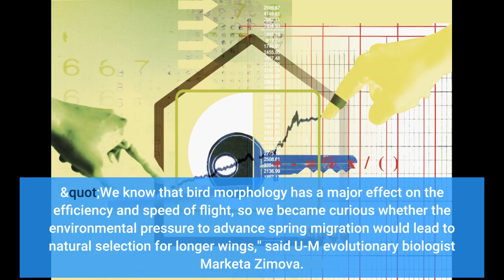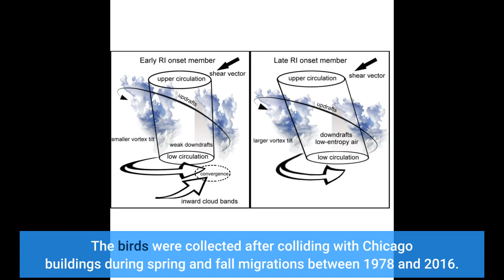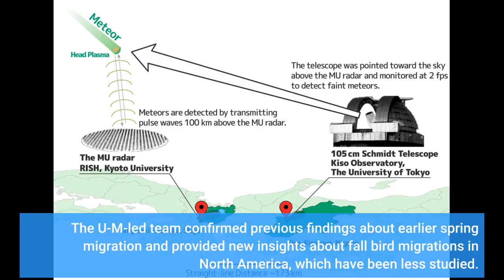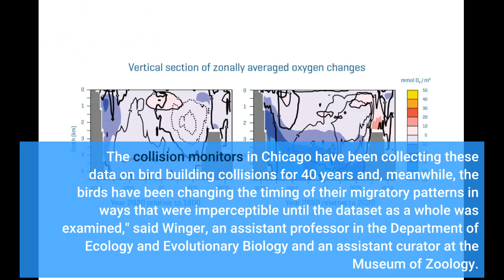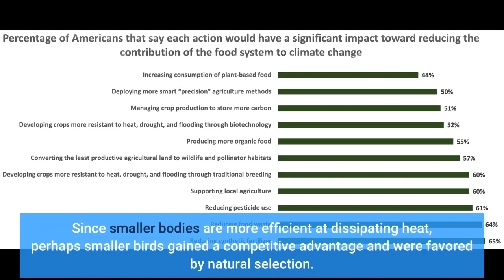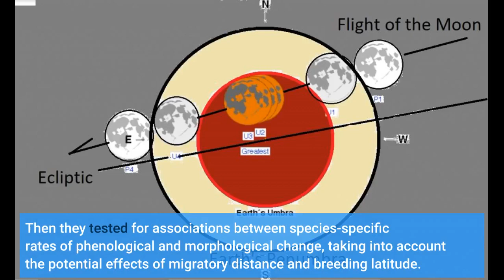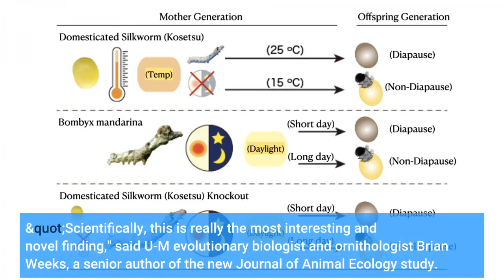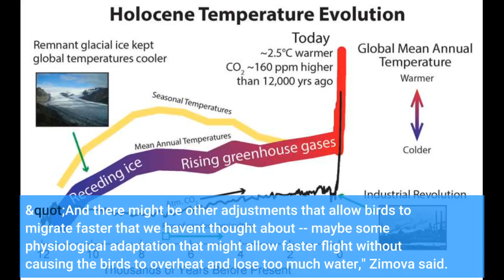Smaller bodies, longer wings, earlier migrations: Untangling the multiple impacts of climate wa...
Smaller bodies, longer wings, earlier migrations: Untangling the multiple impacts of climate warming

When a University of Michigan-led research team reported last year that North American migratory birds have been getting smaller over the past four decades and that their wings have gotten a bit longer, the scientists wondered if they were seeing the fingerprint of earlier spring migrations. Multiple studies have demonstrated that birds are migrating earlier in the spring as the world warms. Perhaps the evolutionary pressure to migrate faster and arrive at breeding grounds earlier led to the physical changes the U-M-led team observed. "We know that bird morphology has a major effect on the efficiency and speed of flight, so we became curious whether the environmental pressure to advance spring migration would lead to natural selection for longer wings," said U-M evolutionary biologist Marketa Zimova. In a new study scheduled for publication June 21 in the Journal of Animal Ecology, Zimova and her colleagues test for a link between the observed morphological changes and earlier spring migration, which is an example of timing shifts biologists call phenological changes. Unexpectedly, they found that the morphological and phenological changes are happening in parallel but appear to be unrelated or "decoupled." "We found that birds are changing in size and shape independently of changes in their migration timing, which was surprising," said Zimova, lead author of the study and a postdoctoral researcher at the U-M Institute for Global Change Biology. Both the new study and the 2020 paper that described the changes in body size and wing length were based on analyses of some 70,000 bird specimens from 52 species at the Field Museum. The birds were collected after colliding with Chicago buildings during spring and fall migrations between 1978 and 2016. In addition to its finding about the decoupling of morphological and phenological changes, the new study is believed to be the first to use museum specimens from building collisions to examine long-term trends in bird migration timing. Several previous reports relied on data from bird-banding studies or, more recently, the analysis of weather radar records. The U-M-led team confirmed previous findings about earlier spring migration and provided new insights about fall bird migrations in North America, which have been less studied. Specifically, they found that the earliest spring migrants are now arriving nearly five days sooner than they did four decades ago, while the earliest fall migrants are heading south about 10 days earlier than they used to. Notably, the last fall stragglers now depart about a week later than they used to so that, overall, the duration of the fall migration season has been stretched considerably. "It is unusual to have a dataset that can provide insights into multiple aspects of global change -- such as phenology and morphology -- at the same time," said U-M evolutionary biologist and ornithologist Ben Winger, a senior author of the study. "I was impressed that the collision data so clearly showed evidence of advancing spring migration. The collision monitors in Chicago have been collecting these data on bird building collisions for 40 years and, meanwhile, the birds have been changing the timing of their migratory patterns in ways that were imperceptible until the dataset as a whole was examined," said Winger, an assistant professor in the Department of Ecology and Evolutionary Biology and an assistant curator at the Museum of Zoology. Last year in the journal Ecology Letters, the U-M-led team reported that nearly all of the 52 bird species in their study experienced both declines in body size and simultaneous increases in wing length over the four-decade period. At the time, they linked the measured body-size reductions to warmer temperatures at the birds' breeding grounds. Since smaller bodies are more efficient at dissipating heat, perhaps smaller birds gained a competitive advantage and...